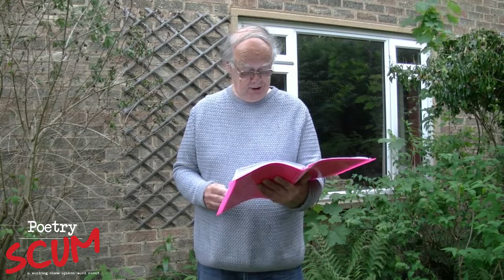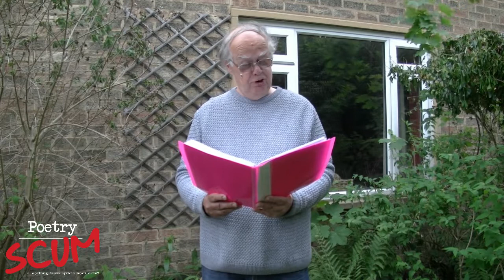Richard Banker @ Poetry Scum Scumiversary Online Extravaganza 25.05.2020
Poetry Scum is a monthly spoken word and music open mic in Nottingham dedicated to representing working and under-class culture. This video is part of the Scumiversary one year extravaganza!

Richard "The Bank" Banker our poetry pops & most regular open micer! It's been an absolute pleasure to watch Richard blossom & he's definitely become an integral part of the community we're all creating. Richard has been doing "street gigs" where he lives during lockdown & we're honoured that we inspired him so much that the Scum team feature in one of his poems here!